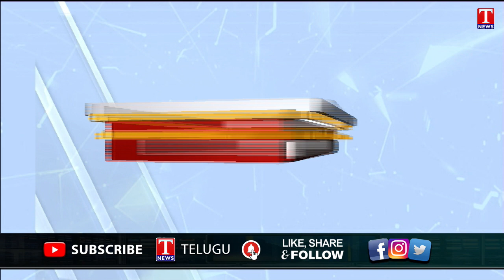Ponnam Prabhakar Dissatisfaction On Congress Party | T News